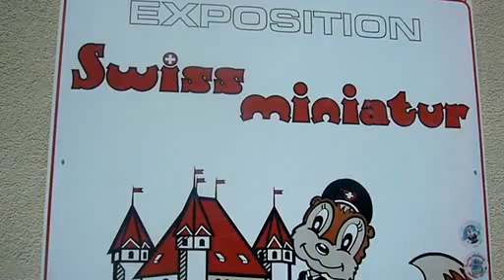Excursión al Ticino suizo. Julio de 2007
La familia Pérez visitó el Ticino e hizo una excursión a la "Suiza en miniatura", situado en una pequeña localidad cercana a Lugano.